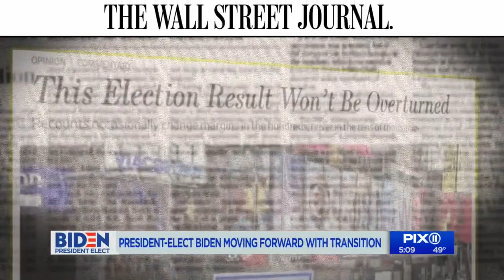Trump not yet conceding, blocking transition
President Trump did not address his election loss in his first on-camera comments since Joe Biden was projected to be the next President.